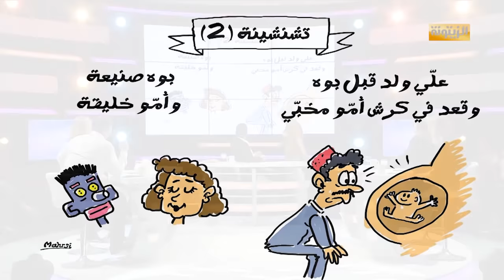برنامج التشكيلة الحلقة الثامنة